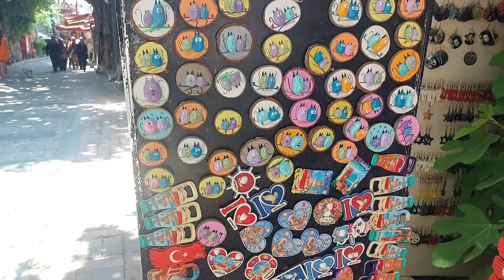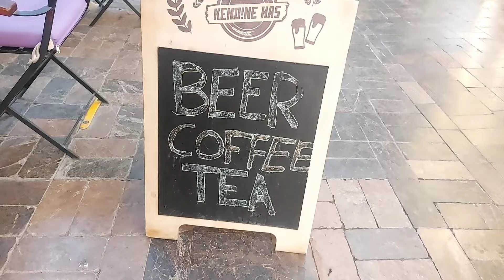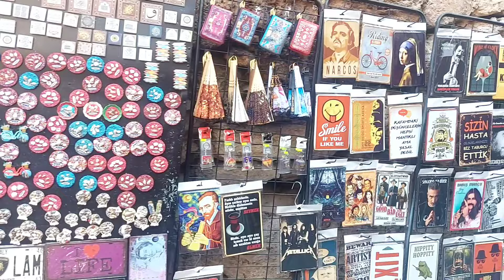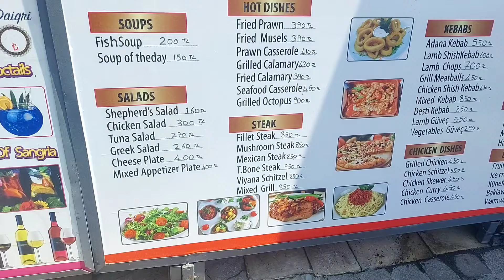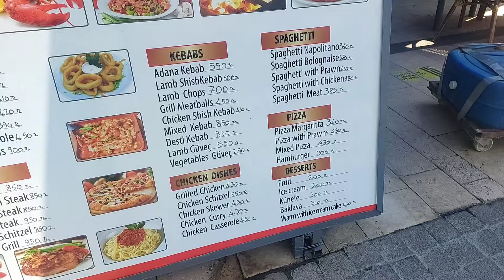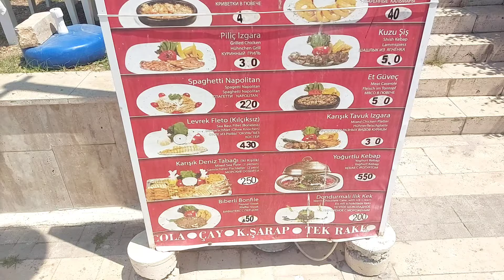The place you have to visit as a tourist / turkish souvenirs / KALEIÇI / TOURIST PORT / ANTALYA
"Welcome to Antalya, the jewel of the Turkish Riviera! Join us on an unforgettable journey as we explore the mesmerizing beauty and rich history of this enchanting city. From its stunning beaches and azure waters to its ancient ruins and vibrant culture, Antalya offers something for every traveler.

In this video, we'll take you on a virtual tour of must-visit attractions in Antalya, including the historic Kaleiçi Old Town with its narrow cobblestone streets and Ottoman-era architecture. Experience the breathtaking views from the ancient Hadrian's Gate and marvel at the intricate designs of the Yivli Minaret.

Venture outside the city to discover the natural wonders of Antalya, from the cascading waterfalls of Düden and Kurşunlu to the pristine sands of Konyaaltı and Lara beaches. Explore the ancient city of Termessos nestled amidst the Taurus Mountains, and don't miss the opportunity to wander through the ancient ruins of Perge and Aspendos.

For adventure seekers, Antalya offers a wide range of activities, from exhilarating water sports along the coast to exhilarating hikes through the lush forests of the surrounding countryside. And no visit to Antalya would be complete without savoring the flavors of traditional Turkish cuisine at one of the city's many charming restaurants and cafes.

Whether you're a history buff, a nature lover, or simply seeking relaxation in a stunning seaside setting, Antalya promises an unforgettable vacation experience. So pack your bags and join us as we uncover the magic of Antalya, a destination like no other."